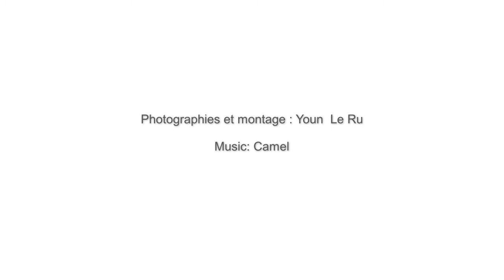Vol au-dessus des nuages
Flying over the clouds.